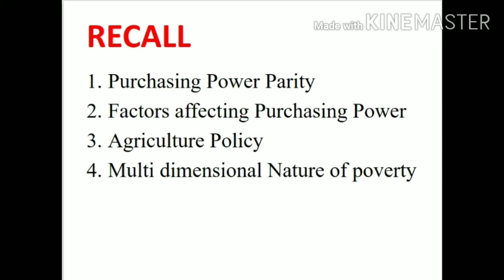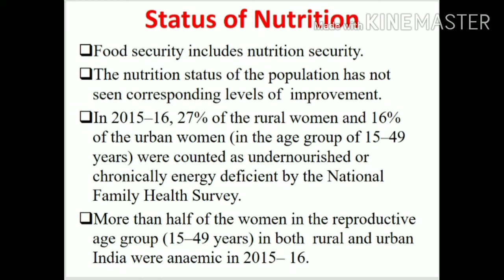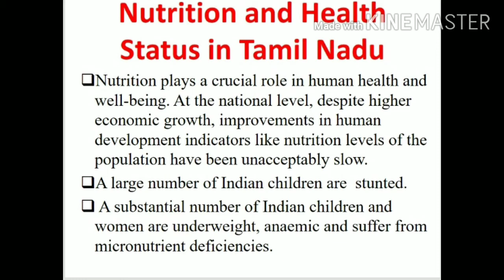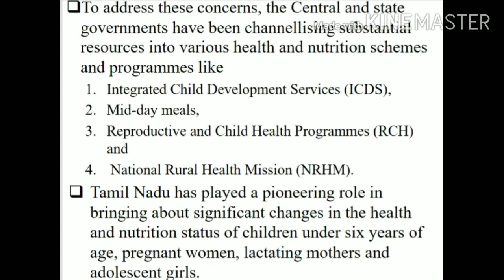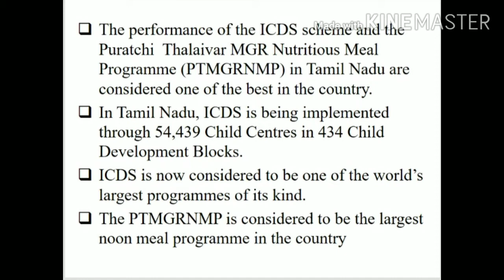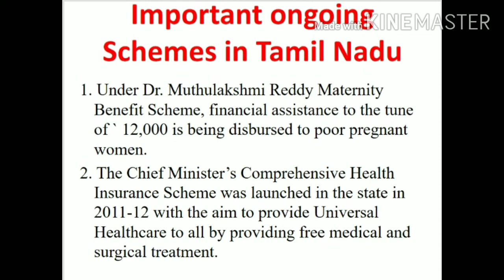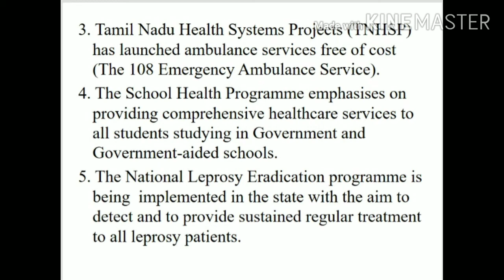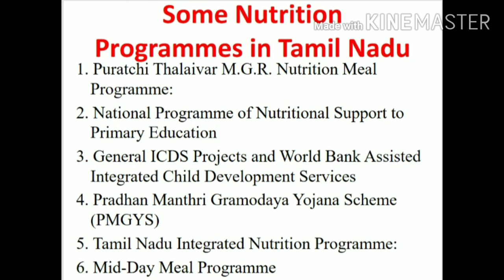X ECONOMICS Unit- 3(Continuation)